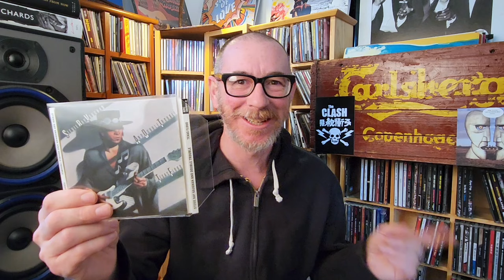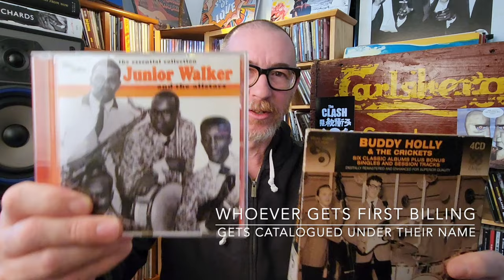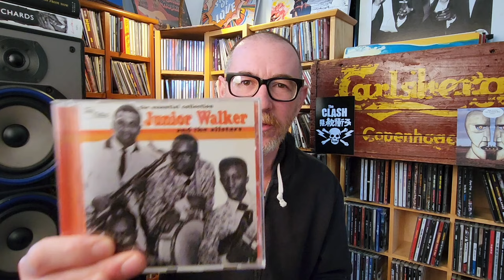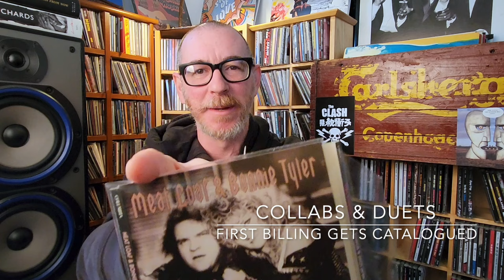How to Organise A CD Collection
As soon as your CD collection gets above a 100 albums or so, you're going to need to catalogue and organise them so you can find them when you want to play them.

In this video I show you how I curate and organise my CD collection in alphabetical order and by genre to keep everything easy to find.